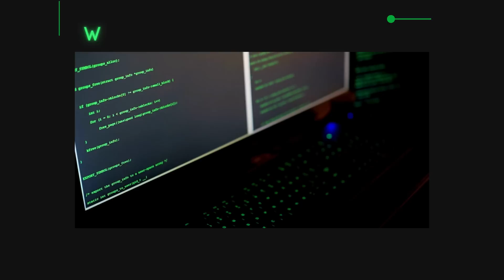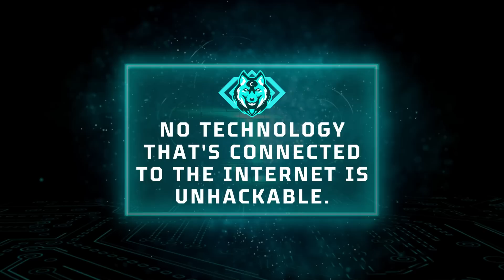WORLD Top 10 Hackers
Hello everyone, and welcome back to MauryaTech, our YouTube channel dedicated to exploring the world of technology. In today's video, we will be delving into the fascinating world of hacking and learning about the top 10 hackers in the world and their experiences.

It's important to note that hackers can be either good or bad, and hacking refers to the unauthorized access of someone else's device or system. By the end of this video, you'll have a better understanding of the world of hacking and the individuals who have made a name for themselves in this field.

We hope you found this video informative and gained valuable insights into the world of hackers.